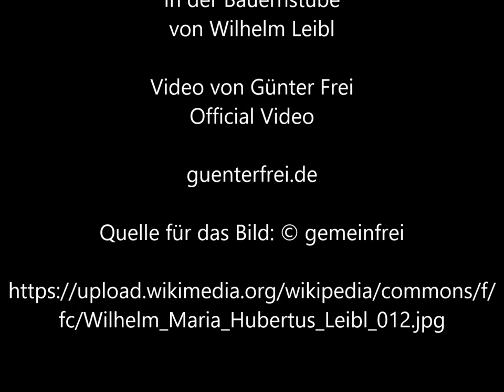In der Bauernstube von Wilhelm Leibl - Video von Günter Frei (Official Video)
Das Bild malte Wilhelm Leibl 1890  in Öl auf Leinwand im Format 37 x 38,8  cm.

In der Bauernstube von Wilhelm Leibl

„   Artist
Wilhelm Leibl  (1844–1900) Blue pencil.svg wikidata:Q704661
 Wilhelm Leibl: In a farmhouse interior
Title
German: In der Bauernstube
In a farmhouse interior
Object type  painting
Date  1890
Medium  oil on hardwood
Dimensions  37 × 38.8 cm (14.5 × 15.2 in)
Collection
Neue Pinakothek  Blue pencil.svg wikidata:Q170152
Current location
room 14a
Accession number
7803
Object history  1890 auf der Münchner Jahresausstellung im Glaspalast vom Künstler erworben
Inscriptions  Signature top left: W. Leibl
References  Pinakothek artwork ID: Dj4maoPB45 Edit this at Wikidata
Source/Photographer

2. Bayerische Staatsgemäldesammlungen, München.    “